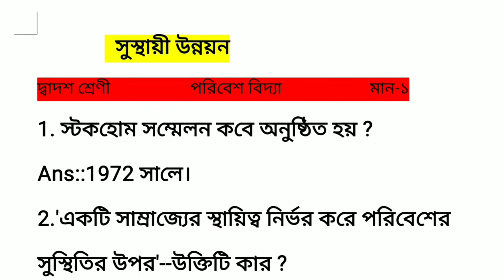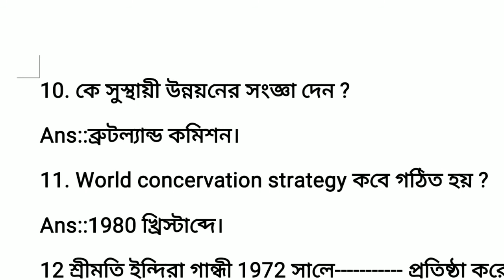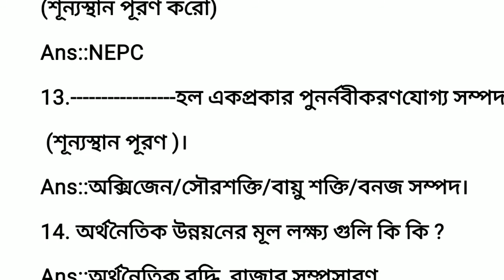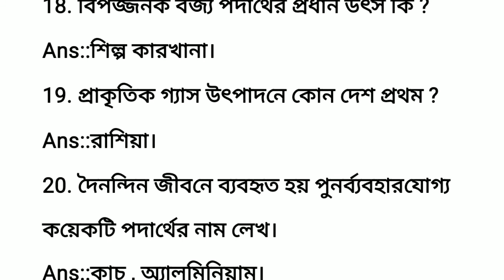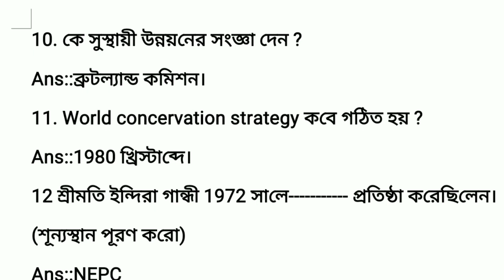hs environmental studies sustainable development/ short question answer part-1/সুস্থায়ী উন্নয়ন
উচ্চ মাধ্যমিক পরিবেশ বিদ্যা বিষয়ের সুস্থায়ী উন্নয়ন অধ্যায়ের সংক্ষিপ্ত প্রশ্নোত্তর নিয়ে আলোচনা করা হয়েছে। প্রতিটি প্রশ্নের মান 1.

তৃতীয় অধ্যায়ঃ---সুস্থায়ী উন্নয়ন

প্রতিটি প্রশ্ন অত্যন্ত গুরুত্বপূর্ণ তাই তোমাদেরকে প্রতিটি প্রশ্নোত্তর মনে রাখতে হবে।
সাজেশন ভিত্তিক প্রশ্ন উত্তর নিয়ে আলোচনা করা হয়েছে।

hs evs
environment studies
sustainable development
environmental studies sustainable development